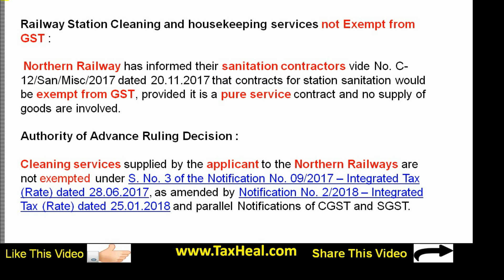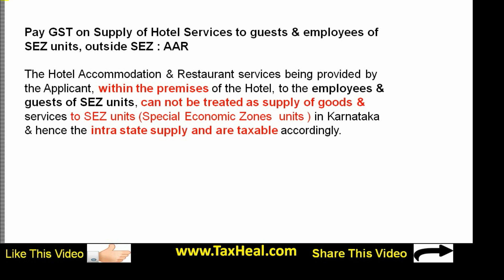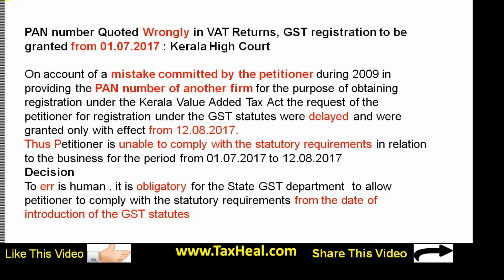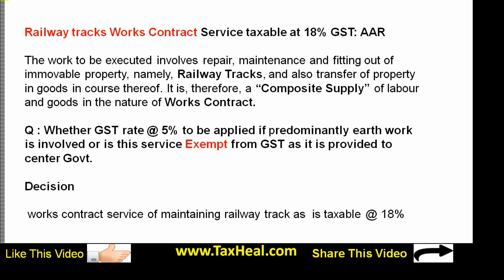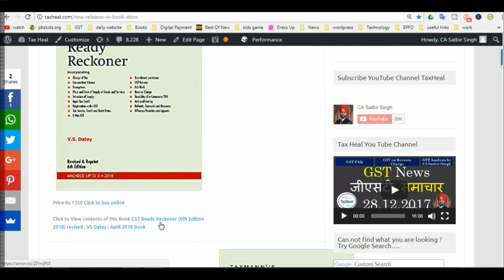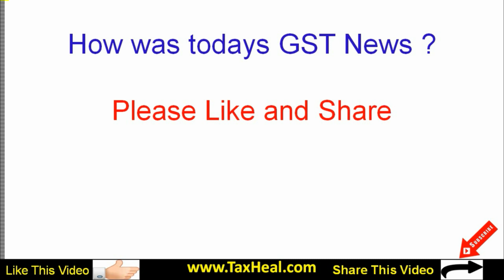GST News Part 275 : GST Judgments Series -1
In this GST News we will discuss Recent Judgments on GST